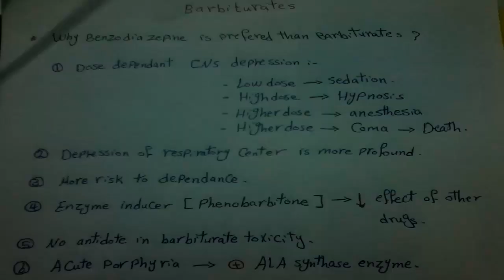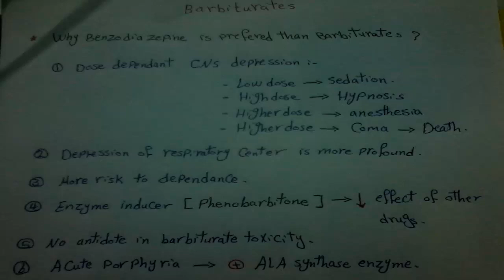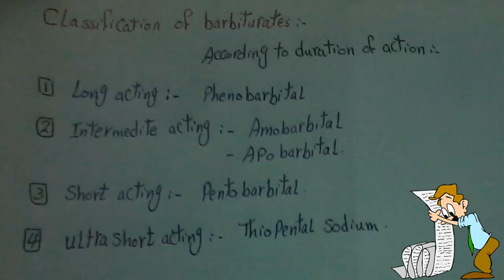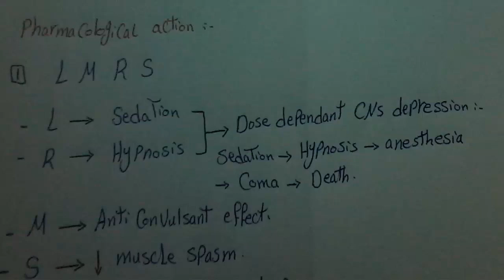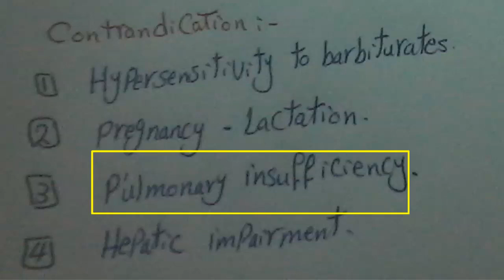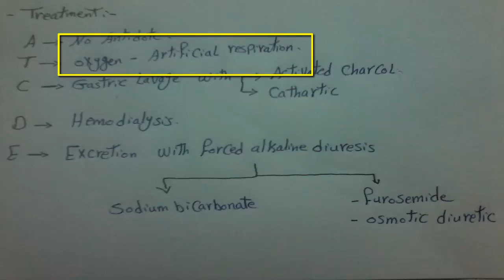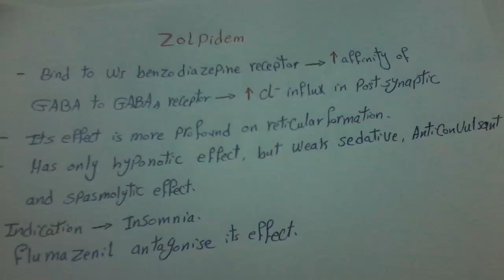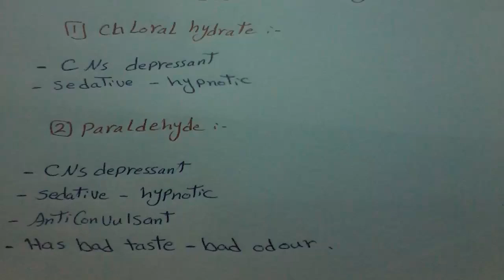Dr Emad El Henawy / CNS 2